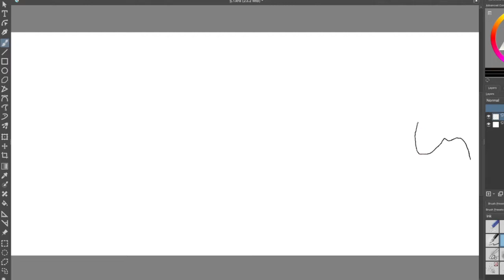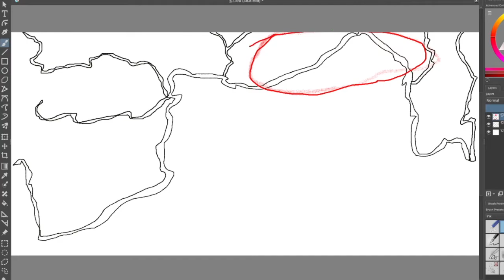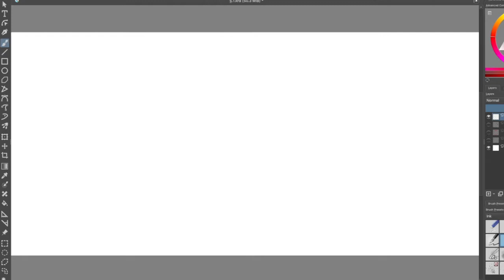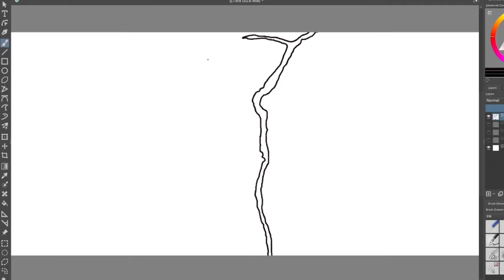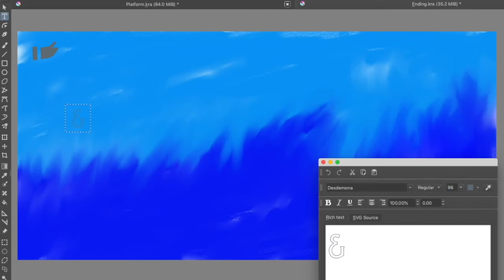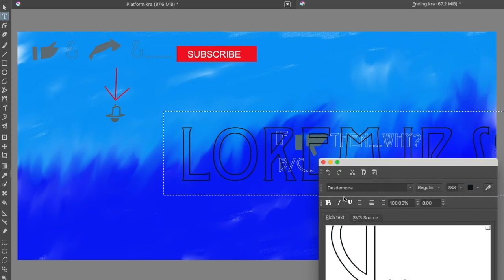What's a lotic system [or river/stream]? | S2P1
This is a series about lotic systems that will include a visual representation! This is only the U.S. lower 48 states.